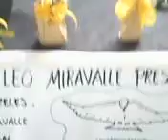PERSONALIDADES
DIPUTADOS CONSEJALES Y AUTORIDADES SE PRESENTARON EN EL PLACER PUTUMAYO PARA EL PROGRAMA DE RESTITUCION DE TIERRAS CON FAMILIAS BENEFICIADAS DEL VALLE DEL GUAMUEZ